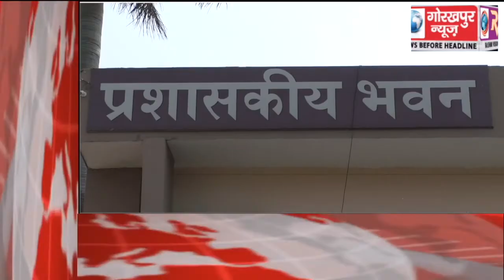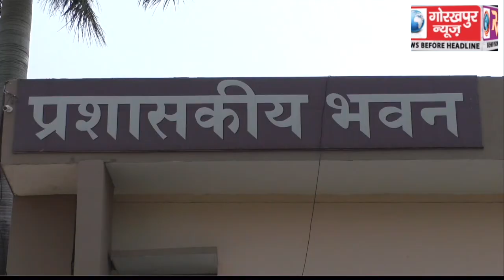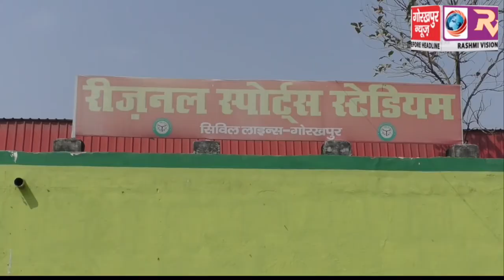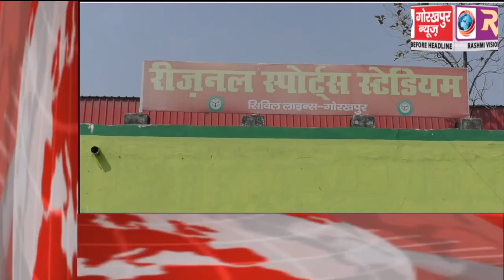GORAKHPUR NEWS 9-04-2018